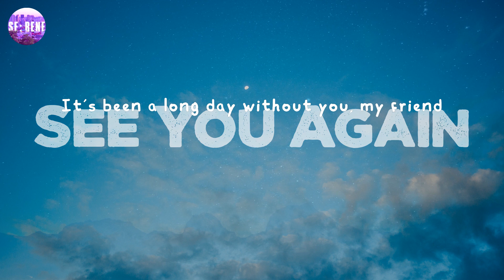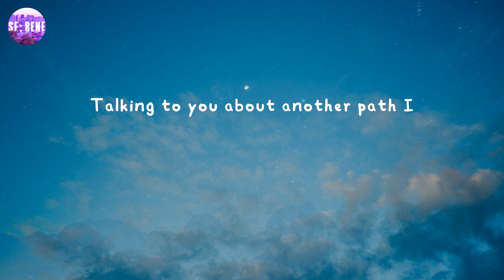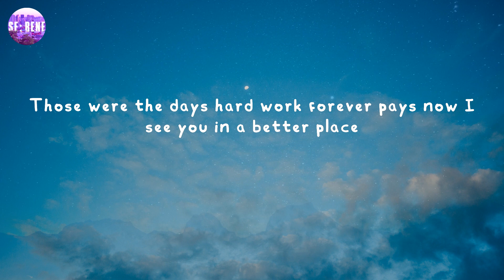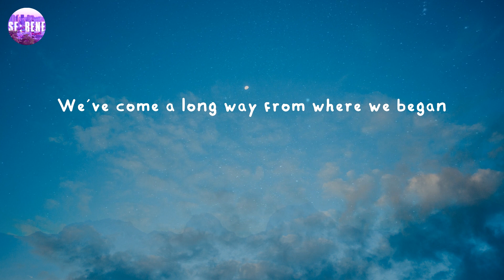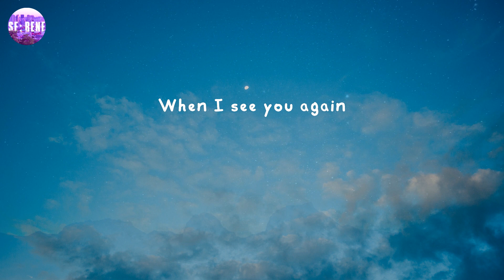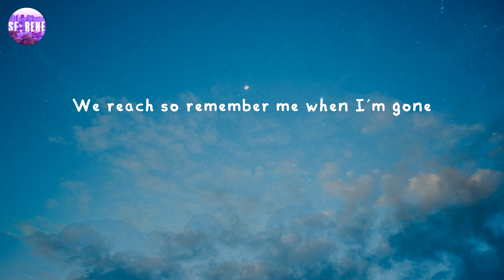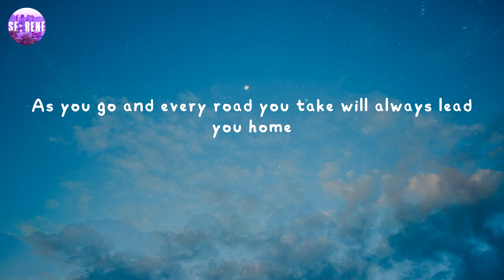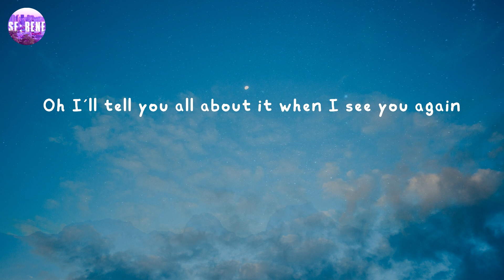See You Again - Wiz Khalifa (Lyrics)